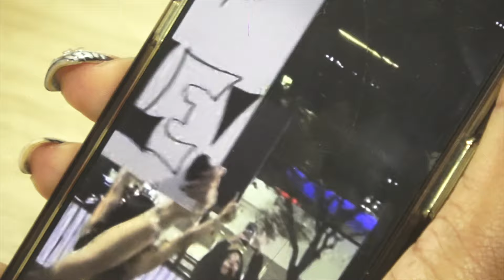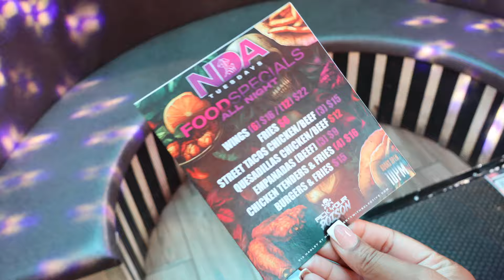SELECTIVE GROUP HALLOWEEN 2024 l HOUSTON BOTTLE GIRL VLOG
Hey welcome back , if your new here WELCOME!  Selective Group is taking you behind the scene to work as a bottle girl in Houston Texas .
It's HALLOWEEN and y'all know we do it big every year , hopefully you enjoy :)